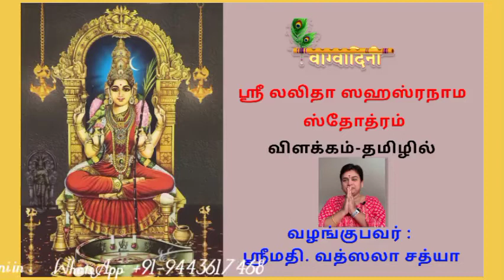ஸ்ரீ லலிதா ஸஹஸ்ரநாமம் | Part 2 | பண்டாசுர வதம் | ஸ்ரீபுரம் |ஸ்ரீ பாஸ்கரராயர் | Smt. Vatsala Sathya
ஸ்ரீ லலிதா ஸஹஸ்ரநாமம் | Part 2 | பண்டாசுர வதம்| ஸ்ரீபுரம் |ஸ்ரீ பாஸ்கரராயர் | Meanings in Tamil | Smt. Vatsala Sathya

This series of “Learn to Chant” videos help the beginners to learn and chant Sanskrit shlokas with the help of given Tamil lyrics